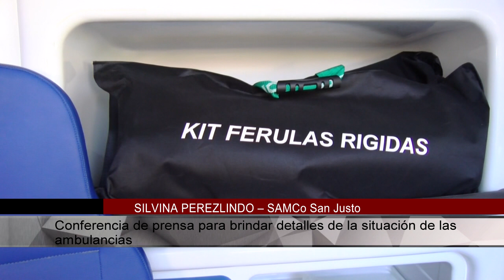DRA. SILVINA PEREZLINDO – SAMCo San Justo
Conferencia de prensa para brindar detalles de la situación de las ambulancias.